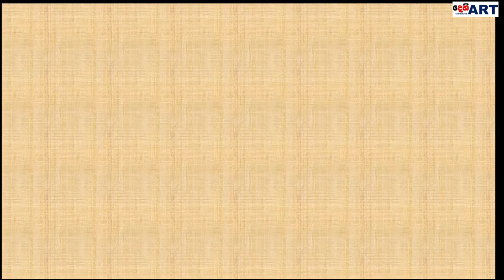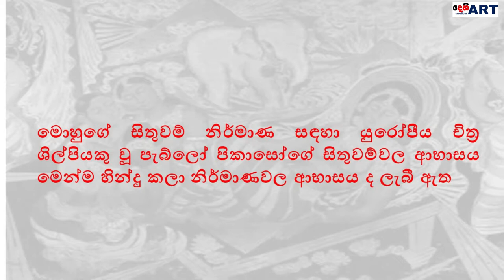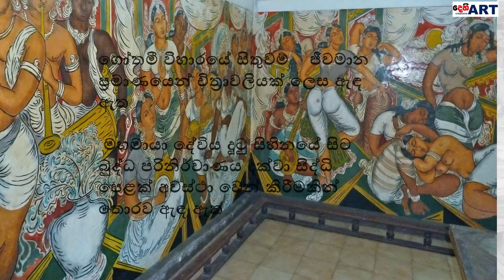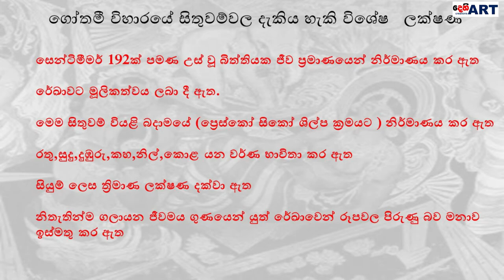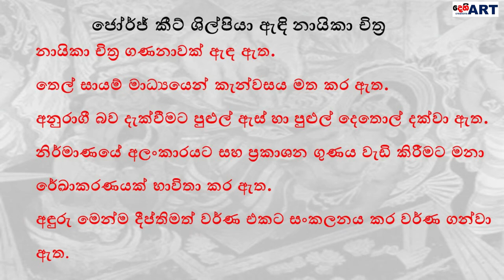George keyt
Dehi Art creations,George keyt,George kit,